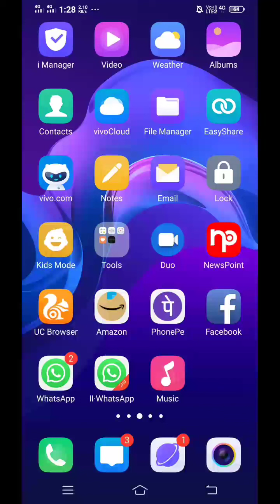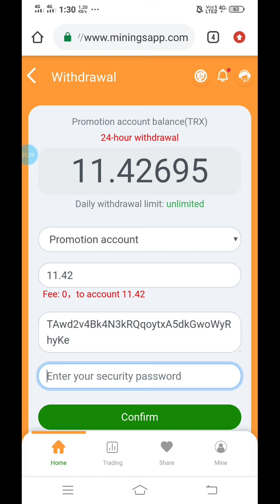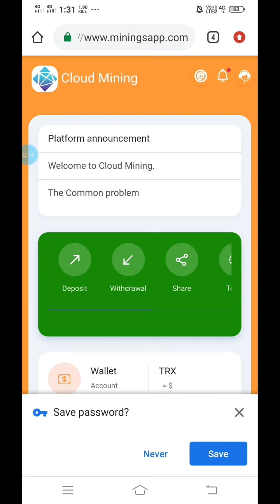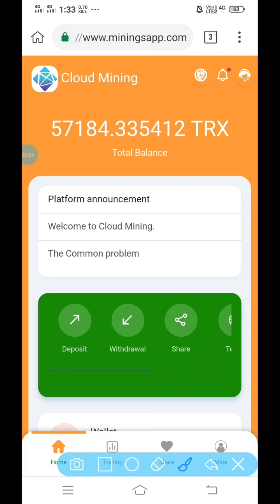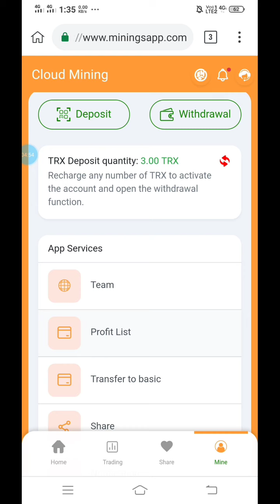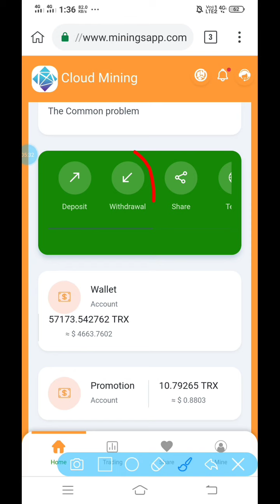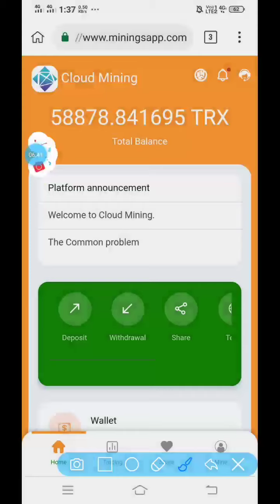Claim free 90 TRX Instant withdraw trust wallet. New airdrop TRX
NOTE :- DEPOSIT OWN RISK

Guys Investment Apne Risk Pr Krna

Free Unlimited TRX Token Trust Wallet|New Trust Wallet Airdrop|Live Withdrawal Airdrop